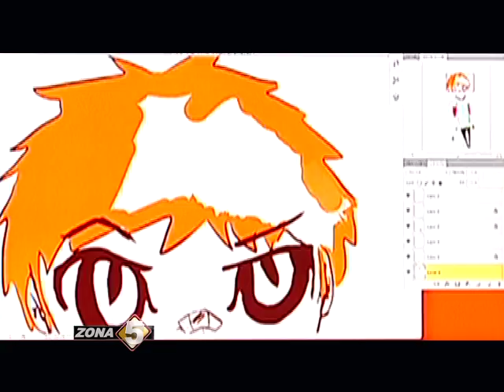Zoe Blanchard una pequeña artista visual